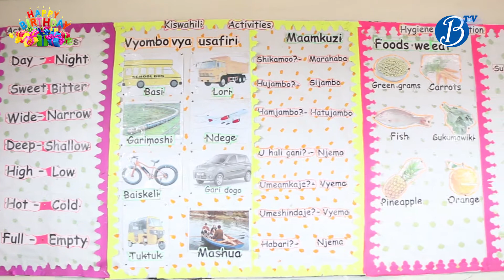Shannel's Birthday (Benzmental Productions)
Your life is just about to pick up speed and blast off into the stratosphere. Wear a seat belt and be sure to enjoy the journey.

Happy Birthday Shannel.